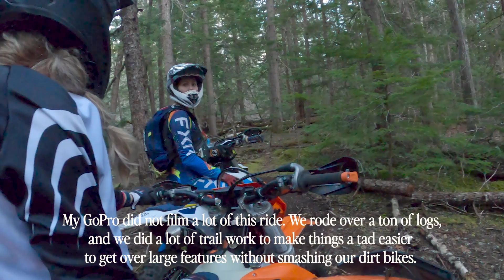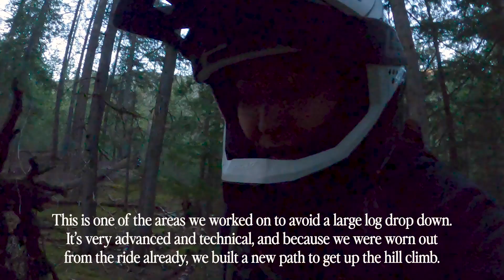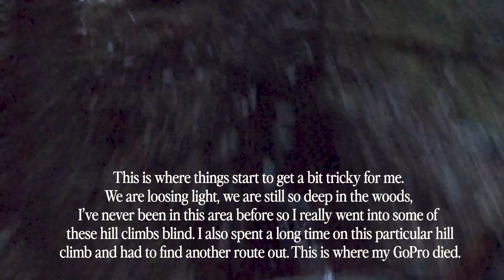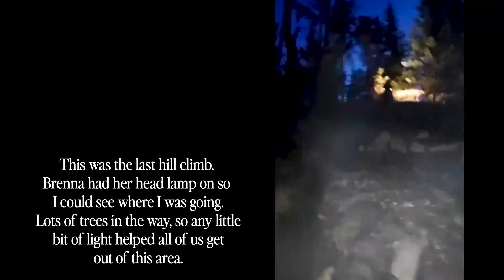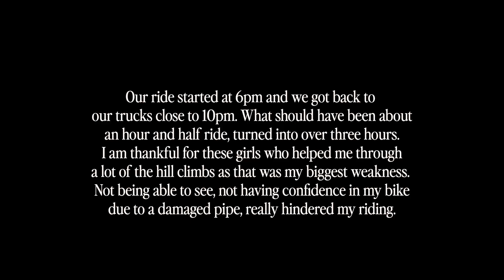The Trail Ride Project - a dirt bike film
👀 The Trail Ride Project ☠️

Even though this was a few weeks ago, I still can’t get over some of the hill climbs we had to ride up in the dark, not knowing what direction to go. 😅

It was spicy, it was thrilling and it was and is my favourite adventure and trail ride so far. 💃🏼🏍️🪩💨

Thank you to @brendiggity1 and @melelle21 for all the help on this ride.

And thank you Brenna for letting me use you video clip.  It was perfect 🤩